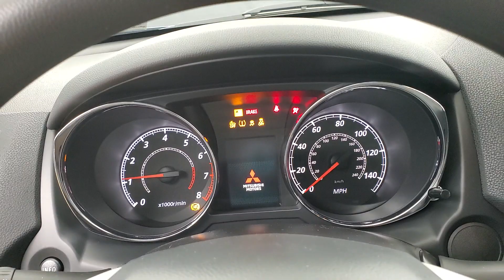2023 Mitsubishi Outlander Sport 2.0 ES MEDIA SCREEN BACK-UP CAMERA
Stock #:001821A
2 KEYS, BACK-UP CAMERA, BLUETOOTH CONNECTION, PRIVACY GLASS, SIRIUS XM SATELLITE RADIO, USB, 4 WHEEL DRIVE, 118-POINT INSPECTION PROCESS, 4WD.